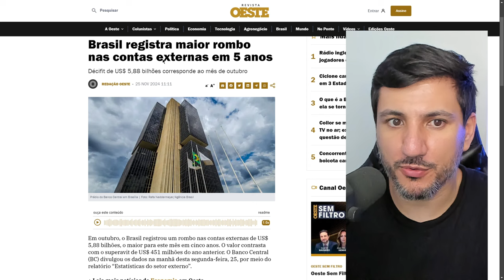BANCO CENTRAL EMITE ALERTA SOBRE O GOVERNO LULA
O Brasil registrou um rombo nas contas externas de US$ 5,88 bilhões, o maior para este mês em cinco anos. O valor contrasta com o superavit de US$ 451 milhões do ano anterior. O Banco Central (BC) divulgou os dados  por meio do relatório “Estatísticas do setor externo”.